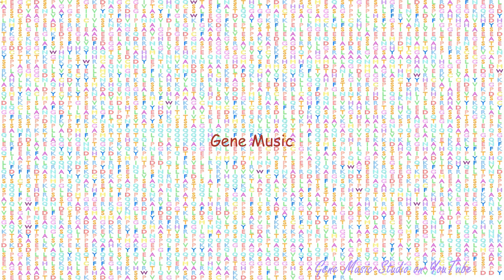Gene Music using Protein Sequence of ZFHX3 "ZINC FINGER HOMEOBOX 3"